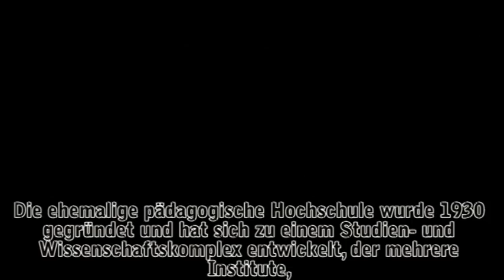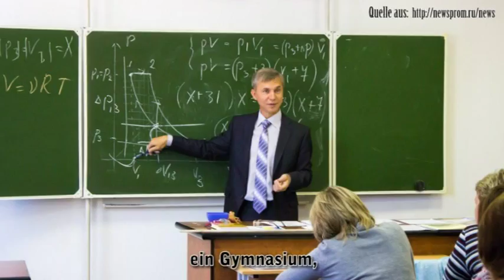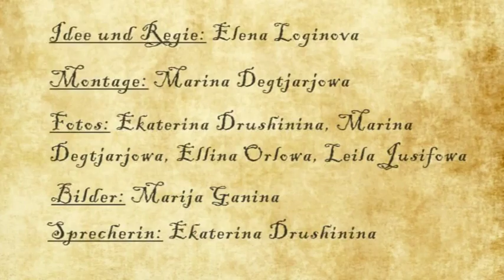Bildung und Wissenschaft in Tjumen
Zum Videowettbewerb "Gesehen! Gefilmt! Gelernt!" folgt Teil 3 aus Russland zum Thema " Bildung und Wissenschaft"